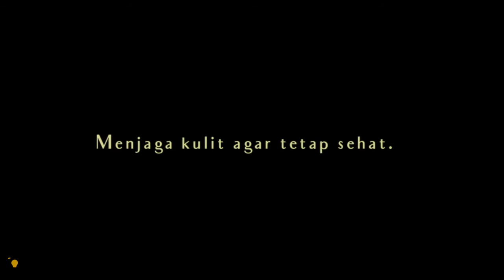Skincare Natural Skin Protection by FPK